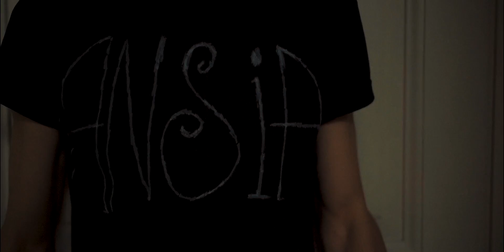Filippo Poderini - Cervia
Album: Moshi Moshi Pronto Pronto

La Cura dischi
Microsolchi

DOP: Giacomo Ligi
Regia: Filippo Poderini

Attori

Michela Mari
Chiara Cali Ponti
Edoardo Bistarelli
Filippo Poderini